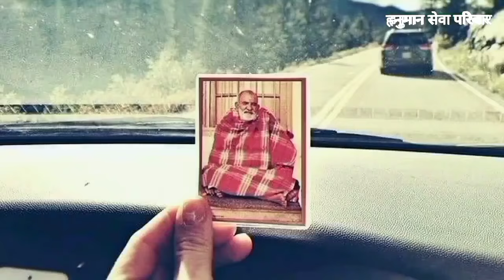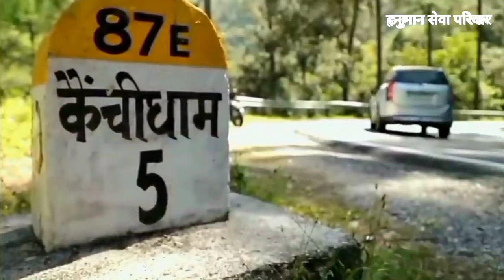Don't tell anyone | Neem karoli baba | universe message | Hanuman Seva Parivar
प्यारे भक्तों,
हनुमान सेवा परिवार आपका अपना परिवार है ✨